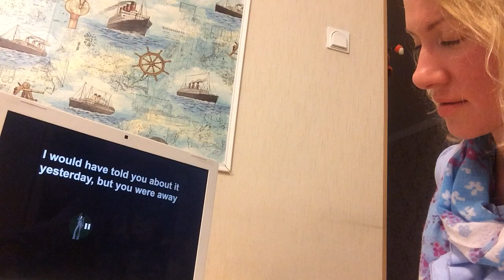QS Английский язык - Фрагмент тренировки 12 из 54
Не упустите ШАНС заговорить по-английски бегло и легко! Результат неизбежно растет, а моторно-вербальная реакция с каждым кругом становится все быстрее.